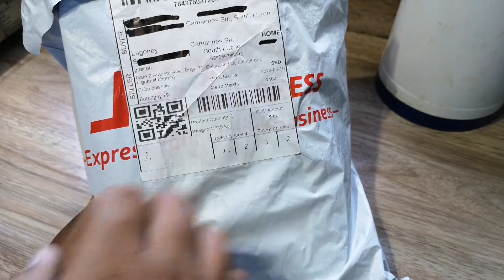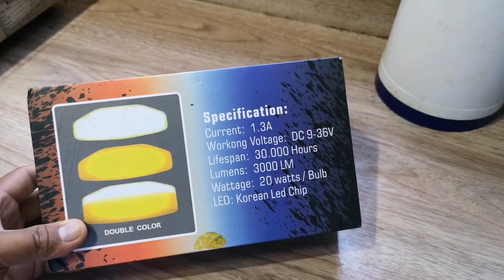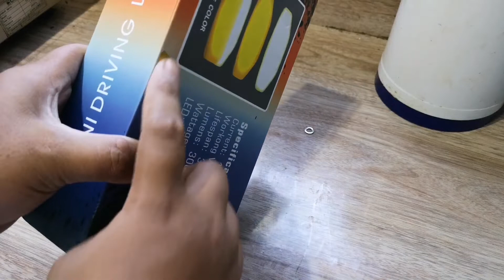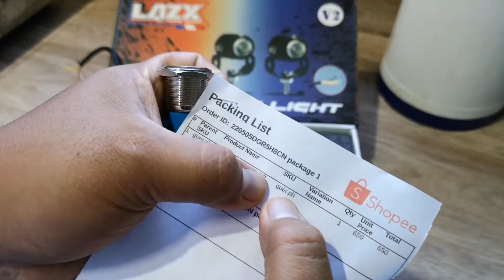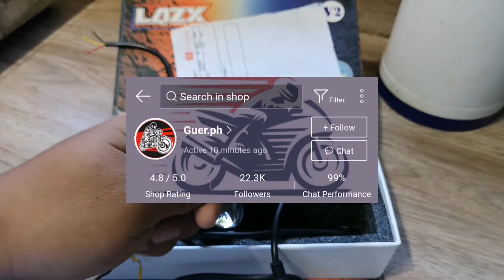Lazx V2 Mini driving light | Unboxing